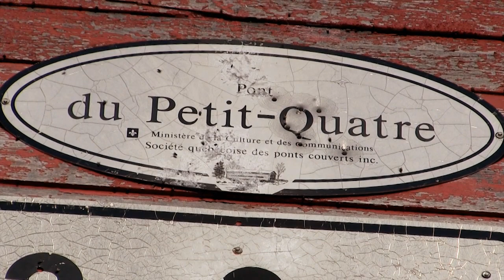Mandolines au Pont du Petit Quatre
Marie-Eve Sigouin et Sébastien Greffard parcourent les ponts couverts de l'Abitibi-Ouest et s'y arrêtent pour y jouer des reels traditionnels à la mandoline. Dans cette capsule, ils se trouvent au Pont du Petit Quatre, sur la rivière des Méloizes dans la municipalité de Clermont. Ils interprètent ''Salt Creek'' et ''Wayfaring Stranger''.
Le Pont du Petit Quatre a été construit en 1950.
0:24 : Salt Creek
2:20 : Wayfaring Stranger